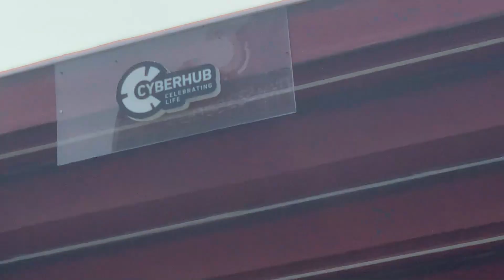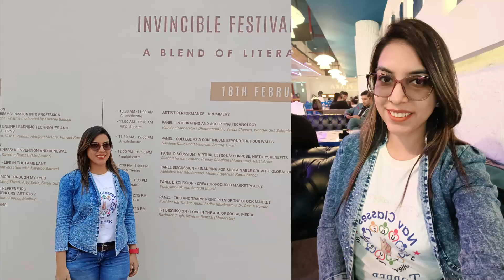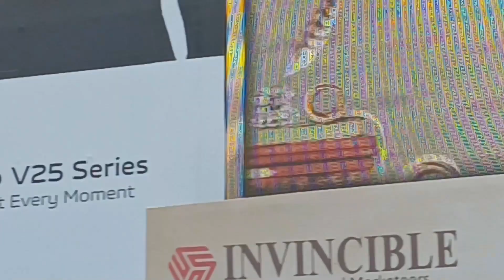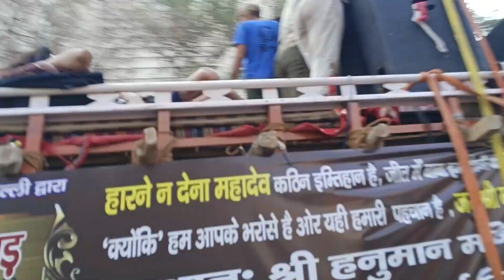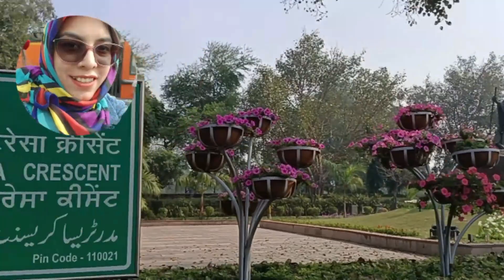New Vlog Navdeep Kaur Invited at Cyber Hub Gurugram for Panel Discussion | Nav Classes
food processor i am using
True Elements Gluten Free Rolled Oats
Hawkins Futura Non Stick Tawa
Prestige Omega Deluxe Granite Omni Tawa
Double Horse Roasted Vermicelli